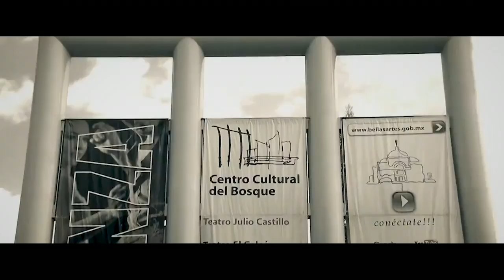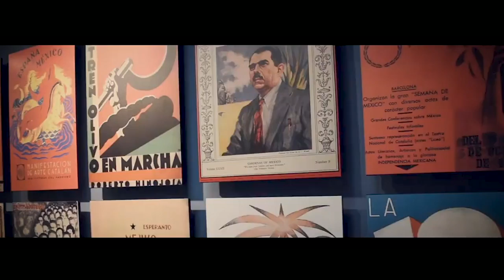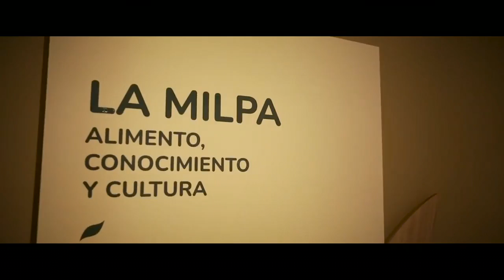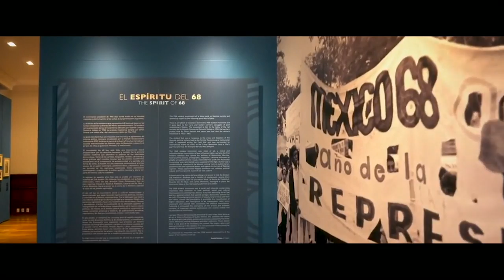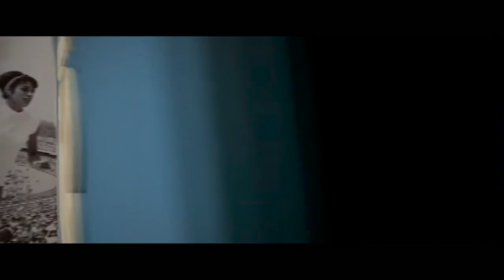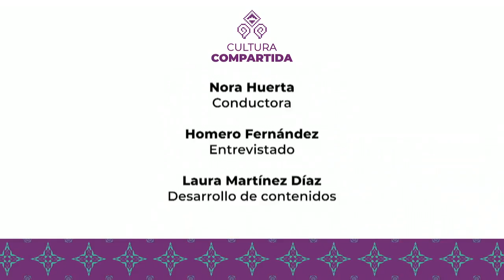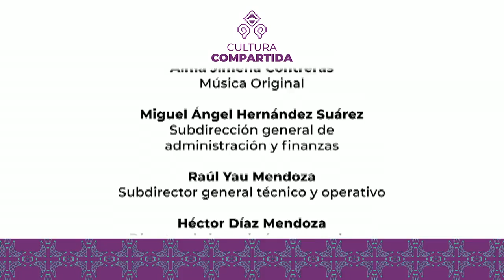Cultura Compartida | Homero Fernández Pedroza | Complejo Cultural Los Pinos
Canal 22 y la Secretaría de Cultura del Gobierno de México estrenan la serie Cultura Compartida, la cual, en sus 14 capítulos, entabla conversaciones con algunos de los encargados de producir y difundir la cultura en nuestro país. En esta ocasión Nora Huerta, está acompañada de Homero Fernández Pedroza Director General del Complejo Cultural Los Pinos.

X: @ Canal22
FB: Canal 22 México